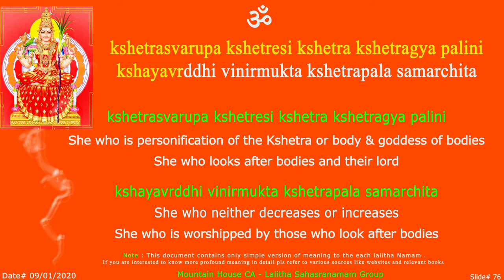LS kshetra Sloka - 76